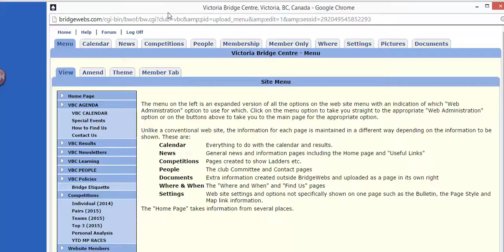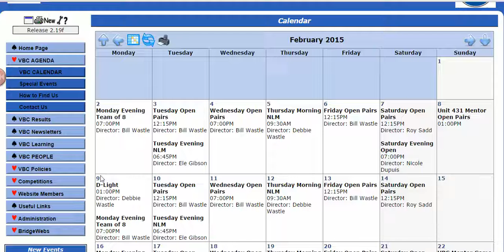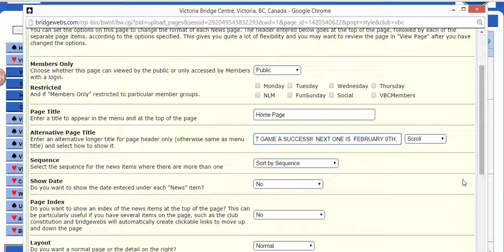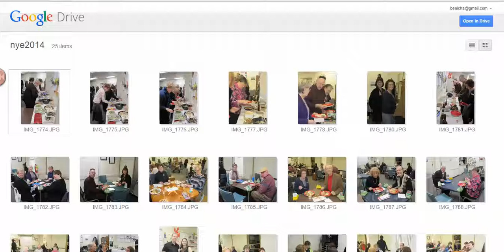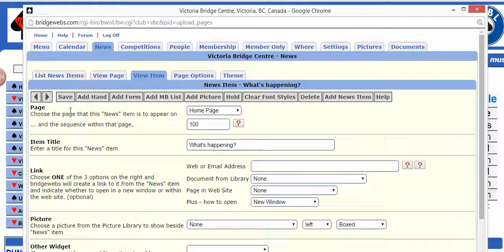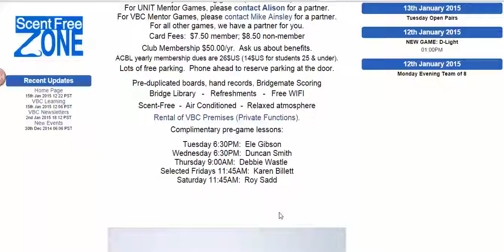Updating VBC Website